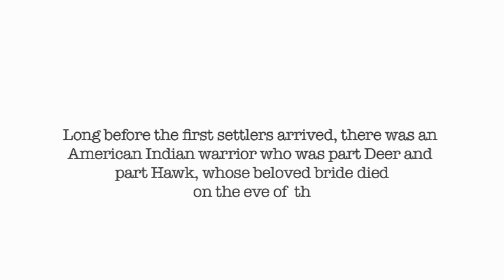Tu Kareeb Hai By Faraz Anwar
Artist-Faraz Anwar

Song-Tu Kareeb Hai